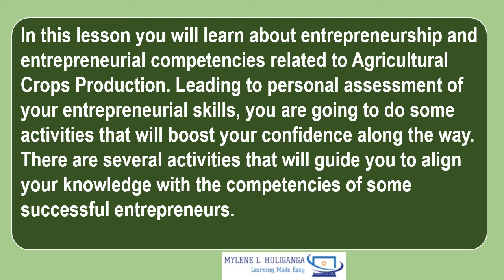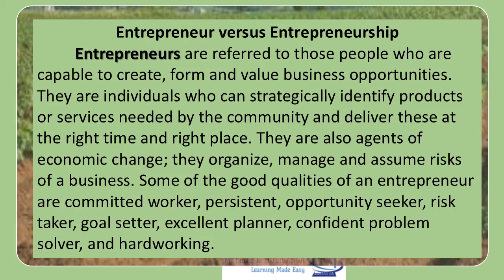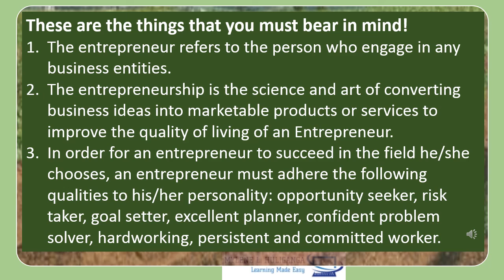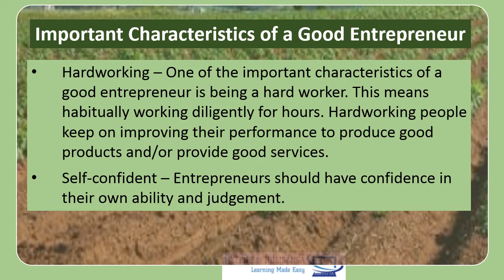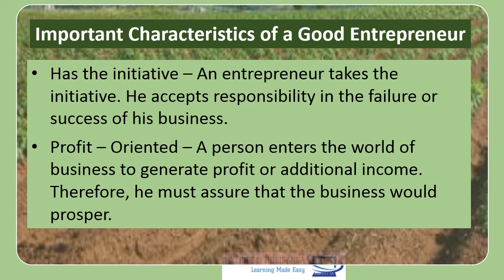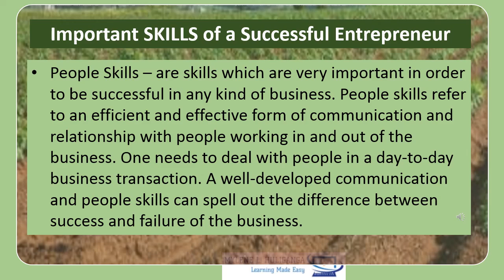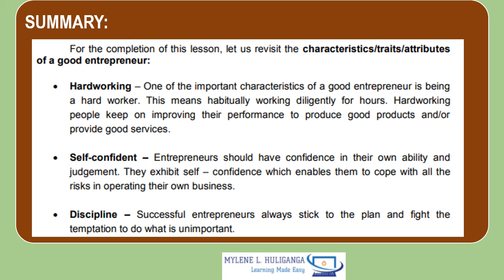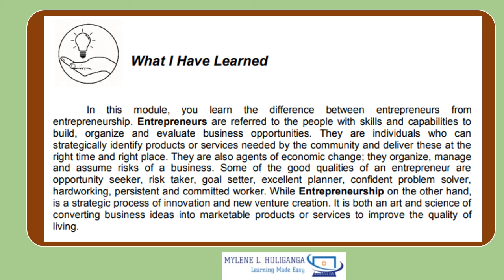TLE AGRICULTURAL CROP PRODUCTION 10 Lesson 1 ENTREPRENEURIAL SKILLS IN CROPS PRODUCTION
PERSONAL ENTREPRENEURIAL SKILLS
PECS